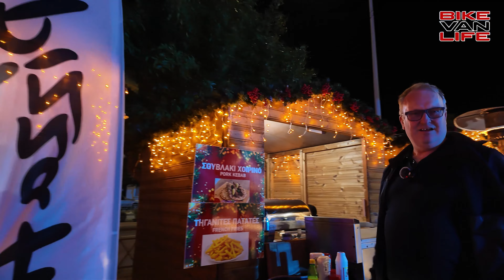🔆Wohnmobil Abenteuer bei 21 Grad im Dezember! Weihnachten auf Zypern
🎄 Entdecke Weihnachten in der Wärme von Zypern! In diesem Video nehmen uns die Macher von Bike Van Life mit auf eine faszinierende Reise durch die weihnachtlich geschmückten Straßen Zyperns. Mit ihrem Kastenwagen erkunden sie die Insel und teilen ihre Eindrücke von einem ungewöhnlich warmen Dezember. Von beeindruckenden Wellen am Strand bis hin zu einem gemütlichen Weihnachtsmarkt in der Kings Avenue Mall – dieses Video ist ein wunderbares Fenster in eine Weihnachtszeit, wie sie viele von uns noch nie erlebt haben!

▬ Über uns ▬▬▬▬▬▬▬▬▬▬▬▬▬▬▬

Unterstützt uns einfach durch einen Einkauf bei Amazon*:

▬ Kennzeichnung ▬▬▬▬▬▬▬▬▬▬▬▬